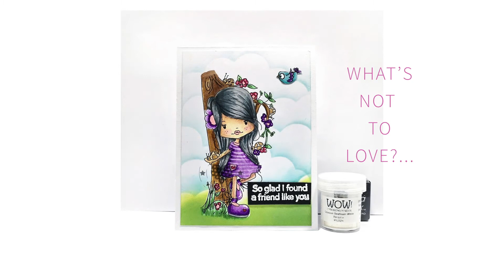Holly Digital Download Collectio Preview - Polkadoodles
This stunning range of cute girl Digital Stamp downloads is perfect for any crafting occasion and super easy to use!